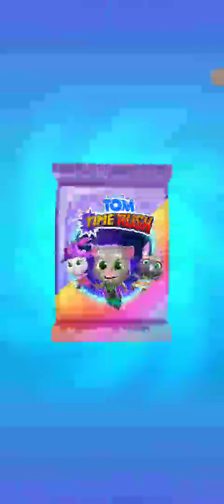Talking Tom Time Rush Gameplay Walkthrough (ios,Android) part 4 New world 🌎😎Gameplay